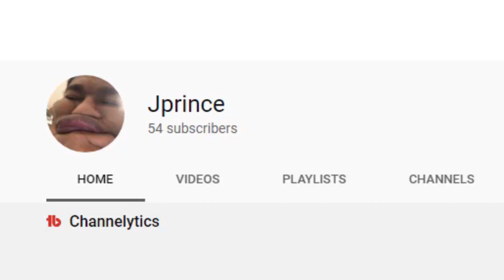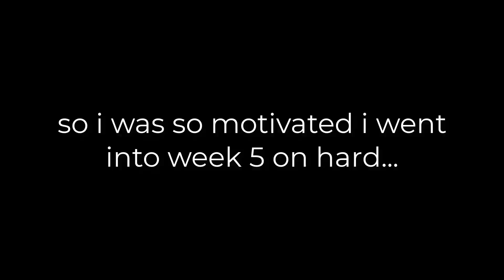i played Friday Night Funkin' using a Dance Pad...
i played Friday Night Funkin' using a Dance Pad... playing FNF mods have been epic and even cursed, but now we play Friday Night Funkin' how it was meant to played, and with a DDR Dance Pad Mat! As an amateur at Dance Dance revolution and Dance Pads and Mats, this was very difficult, and there were many fails, but it was actually super fun! Our Girlfriend will surely be impressed with our leg work in this video, and the Mom and Dad will have to let us stay with her... right? We go through the Friday night Funkin story mode and try out week 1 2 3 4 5 and even rap battle the secret monster lemon demon with the ddr dance pad mat, and see how we do... which was a bad idea...